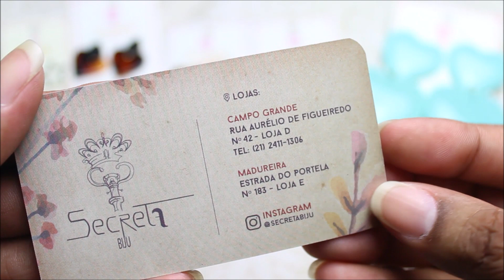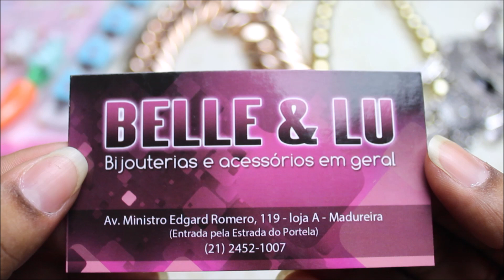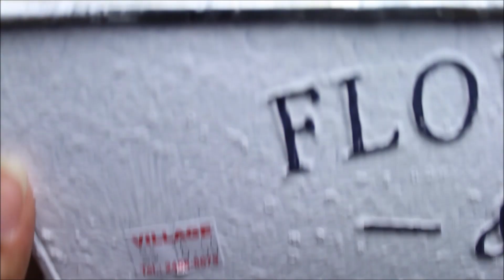Compras de bijuterias | Ju Batinga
thuthucas e thuthucos, essas são minhas compras espero que vocês gostem desse tipo de vídeo.
Endereços:
 Secreta Biju
Madureira, Estrada do Portela, numero: 183 loja: E
Campo Grande, Rua Aurélio de Figueiredo numero: 42 loja:D
Belle & Lu
Madureira, Av. Ministro Edgar Romero,119 loja A
Eu vou na loja da Estrada do Portela, não sei o número mas fica quase em frente a loja c&a
Village Jardim Presentes
Madureira, Av  Ministro Edgar Romero, 209
Fica ao lado do Mcdonalts, perto do Mercadão de Madureira